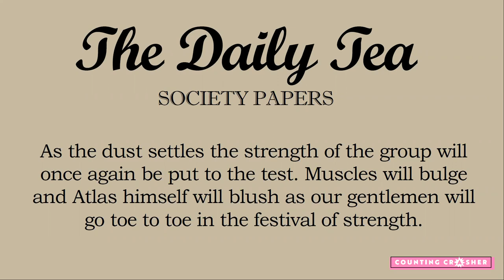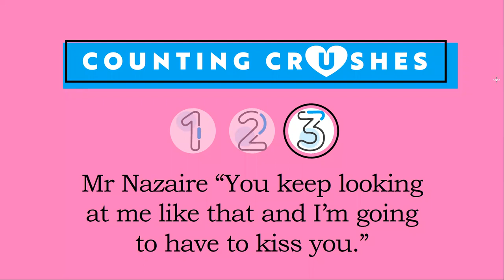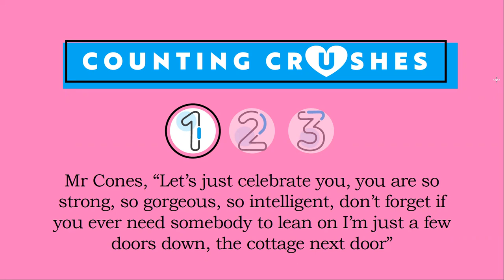The Courtship Season 1 Episode 9 Recap: The Strongest Prevail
Recap of episode 9: The remaining suitors display their physical prowess and stamina at the Festival of Strength to win private time with Ms. Rémy; as one suitor's intentions are questioned, Ms. Rémy has to decide who and what to believe.